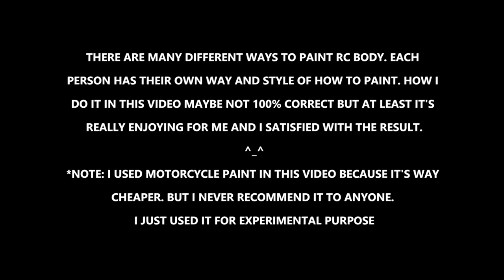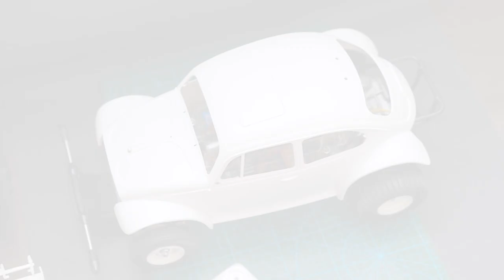Painting Tamiya Sand Scorcher Body with custom colors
I apply custom colors for this Sand Scorcher and got inspired by modern rally theme color. The spray paints I used is not Tamiya brand and I will not encourage people to follow to use it. I just did this for experimental purpose only.

The primer is a transparent primer and it's different from Tamiya one.

During the paint session, I experienced some paint chip and I fixed it using enamel and acrylic paint of Tamiya brand.